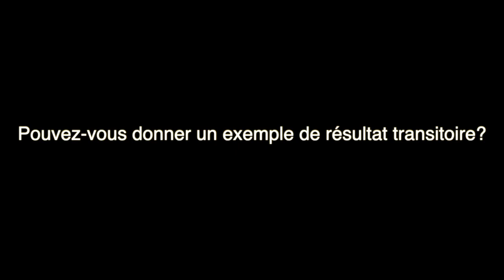Faire le point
L'équipe de la Corporation de développement communautaire de la Pointe présente leur démarche de bilan.
EspaceRézo.ca
La plateforme sur l'action et l'intervention en réseau